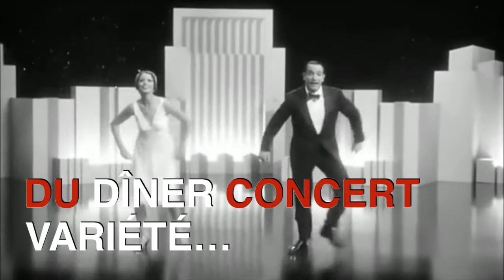Trailer Dance Dîner-Concert Variété - 15 avril 2017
On vous attend nombreux, Patrick et les autres, pour la soirée dansante du dîner-concert variété animée par Davy Cioli et organisée par l'Orchestre d'Harmonie Le Cendre en compagnie du Grand Orchestre Variété Jazz "Les Griffons" de Saint Brieuc !

Alors préparez votre plus beau costume, révisez vos meilleurs pas de danse et rejoignez-nous pour une soirée exceptionnelle !

Mais avant cela, n'oubliez pas de réserver vos places pour le dîner-concert